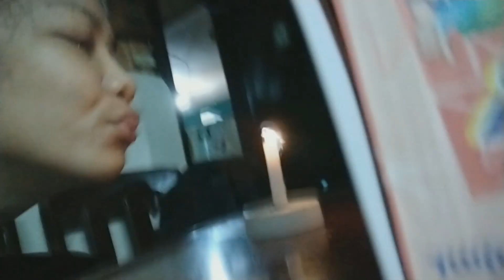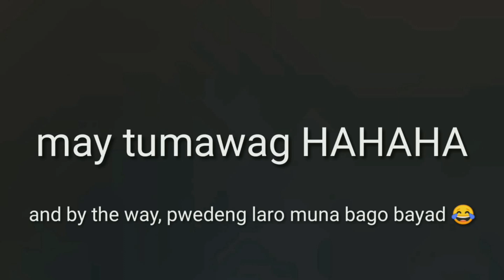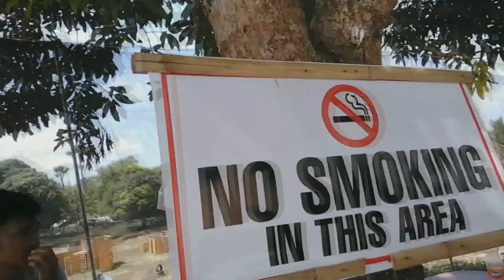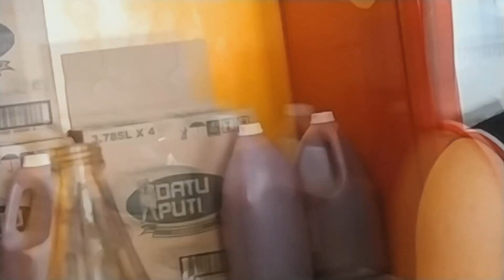AIRSOFT 101 (ft. birthday ng ilongga ninyo!) | Toby vlogs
first time airsoft @ 13th Squad Airsoft and Tactical Rig-out
location: El Paraiso Catedral, Brgy. Paraiso, South Cotabato

share ko lang! at 23 na ako hahahaha